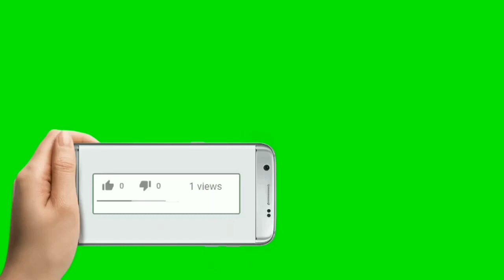Top 5 Best || Green Screen Animated Subscribe Button || by My solid Tech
mysolidtech
my solid tech